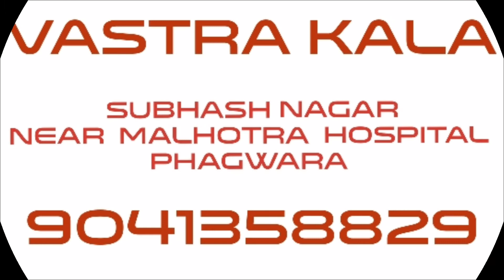Vastra Kala Subhashnagar Phagwara 9041358829 Near Malhotra Hospital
Designer Boutique Creations